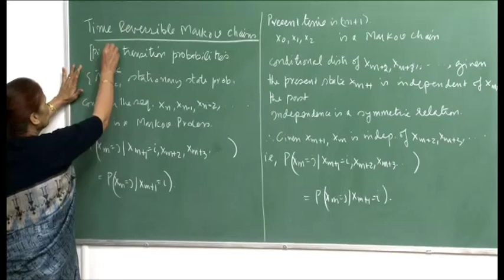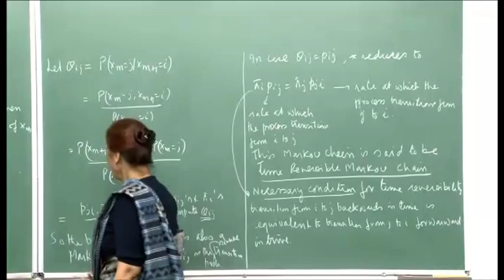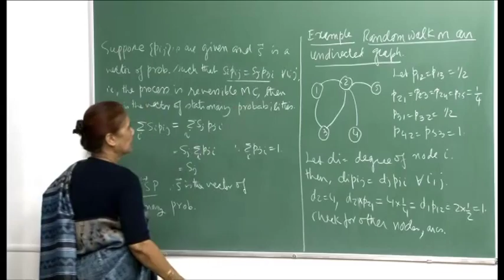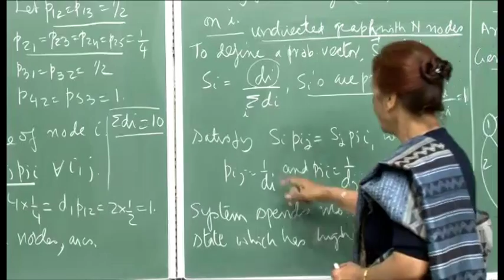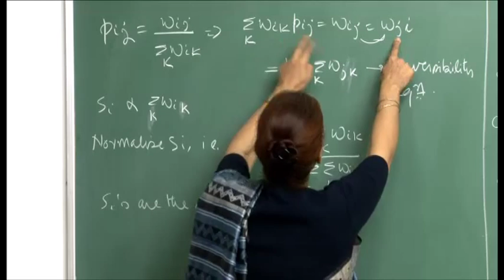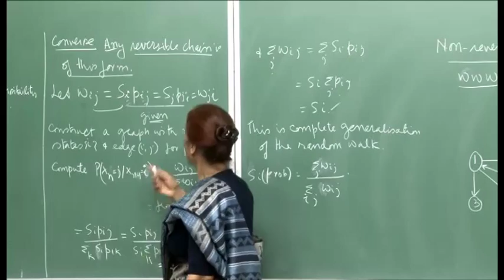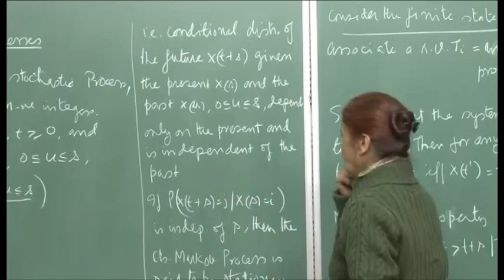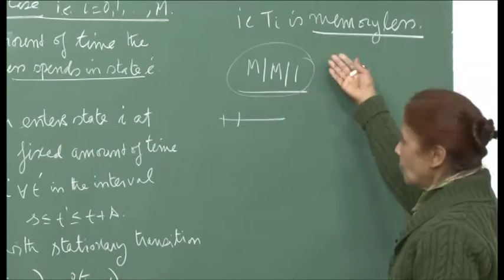Mod-01 Lec-31 Time reversible Markov chains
Probability Theory and Applications by Prof. Prabha Sharma,Department of Mathematics,IIT Kanpur.For more details on NPTEL